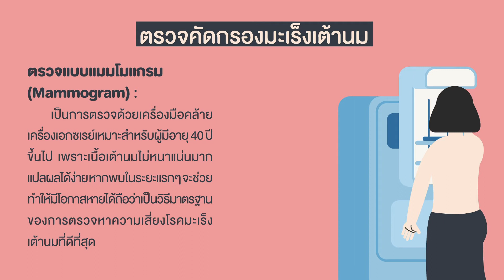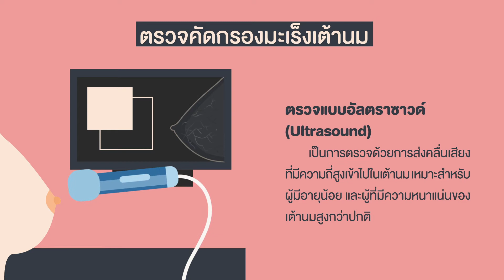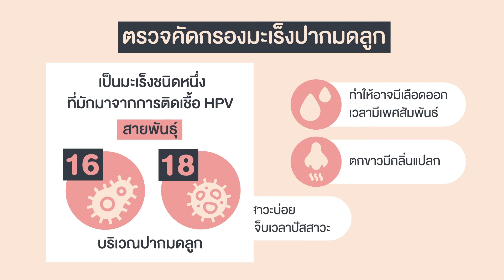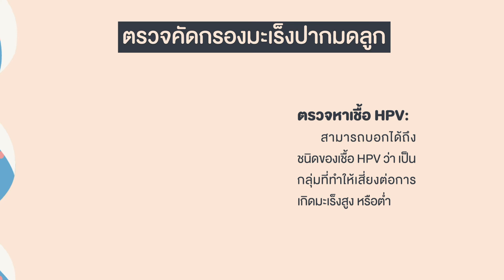ทำไมผู้หญิงควรตรวจคัดกรองมะเร็ง? ตรวจมะเร็งปากมดลูก ตรวจมะเร็งเต้านม สำคัญยังไง? | HDmall.co.th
👍📱💸 รับส่วนลด 100 เมื่อช้อปผ่านแอป HDmall ครั้งแรก! โหลดเลย - อุ่นใจ มีคลินิกและรพ. ทั่วไทยอยู่ในมือคุณ

ในกลุ่มผู้ป่วยโรคมะเร็ง พบว่าผู้หญิงเป็นมะเร็งเต้านม 40.8% มะเร็งปากมดลูก 14.2% รวมเป็น 60% จากผู้หญิงที่เป็นมะเร็งทั้งหมด (สถิติจากสถาบันมะเร็งแห่งชาติ, 2561)

แม้ว่าผู้หญิงมีแนวโน้มรักสุขภาพมากกว่าผู้ชาย แต่ก็มีหลายปัจจัยที่คุมได้ยาก เช่น ฮอร์โมนเปลี่ยนหลังหมดประจำเดือน, ไม่เคยมีบุตร ทำให้ตกไข่มากเกินไป, การมีเพศสัมพันธ์ รวมถึงมลภาวะต่างๆ ดังนั้นผู้หญิงอายุ 21 ปีจึงควรตรวจคัดกรองมะเร็งทุก 5 ปี และผู้หญิงที่อายุ 40 ปีขึ้นไปควรตรวจอย่างน้อยทุก 3 ปี

ดูโปรโมชั่น ราคาตรวจคัดกรองมะเร็งบน HDmall
ซื้อแพ็กเกจ หรือให้แอดมินช่วยหาโปรฯ ใกล้บ้านที่ไลน์ @HDcoth หรือคลิก

00:00 ทำไมผู้หญิงควรตรวจคัดกรองมะเร็ง?
00:07 สถิติมะเร็งในผู้หญิง
00:24 ต้องตรวจมะเร็งอะไรในผู้หญิงบ้าง?
00:30 มะเร็งเต้านม
00:42 ตรวจคัดกรองมะเร็งเต้านมมีกี่วิธี?
00:48 ตรวจแมมโมแกรมเต้านม
01:21 ตรวจอัลตราซาวด์เต้านม
01:57 ตรวจคัดกรองมะเร็งปากมดลูก
02:20 ตรวจคัดกรองมะเร็งปากมดลูกมีกี่วิธี?
02:28 ตรวจแบบ Pap Smear
03:03 ตรวจแบบ Thin Prep
03:24 ตรวจหาเชื้อ HPV
03:39 ตรวจคัดกรองมะเร็งพร้อมตรวจสุขภาพประจำปี
03:53 ปัจจัยเสี่ยงมะเร็ง
04:11 ควรตรวจบ่อยแค่ไหน?
04:36 วิดีโอที่ HDmall.co.th แนะนำ

อ่านบทความเกี่ยวกับมะเร็งเต้านม :
อ่านบทความเกี่ยวกับมะเร็งปากมดลูก :